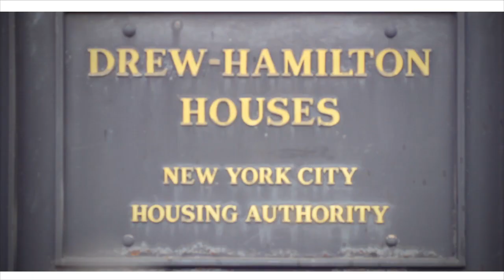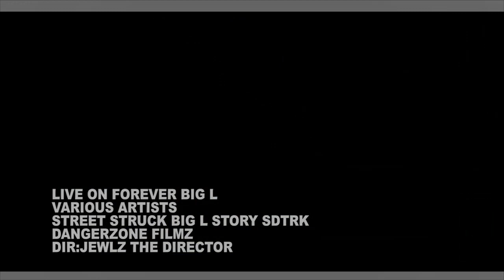BEHIND THE LENS TV PRESENTS LIVE ON FOREVER BIG L OFFICIAL VIDEO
BEHIND THE LENS TV/DANGERZONE FILMZ PRESENTS THE SECOND OFFICIAL VIDEO FROM THE STREET STRUCK BIG L STORY SOUNDTRACK.THIS VIDEO FEATURES A PLETHORA OF DOPE MCEES THAT HAVE BEEN MAINLY KNOWN ON THE URL/SMACK BATTLE SCENE.EACH OF THESE TALENTED ARTISTS SHOW THEYRE LOVE AND PAY HOMAGE TO A FALLEN LEGEND MCEE LAMONT "BIG L CORLEONE"COLEMAN-PHINAZEE.THIS VIDEO WAS FILMED AND DIRECTED BY  JEWLZ THE DIRECTOR.@BEHINDTHELENSTV @STREETSTRUCK_THEBIGLSTORY